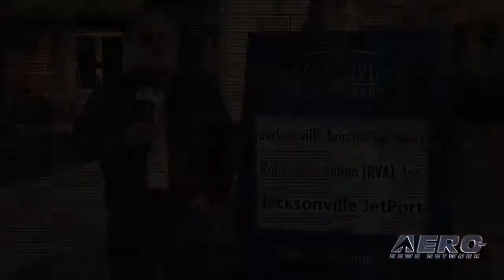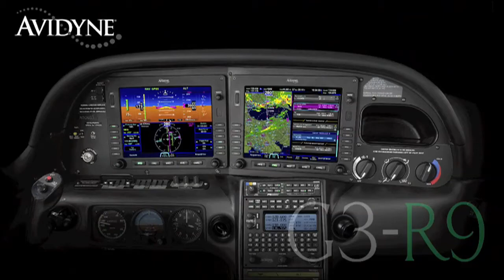Aero-TV: A New Milestone - FAA Certifies Cecil Field Spaceport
Jacksonville's Cecil Field Becomes Nations 8th Commercial Spaceport

The Navy's former Master Jet Base in Jacksonville, Florida, has received a Launch Site Operators License from the FAA, making it the nation's 8th designated horizontal launch commercial spaceport.  As part of receiving a license to operate a spaceport, the JAA and FAA conducted an extensive environmental study and a comprehensive application process.

The Jacksonville Airport Authority has been working for four years on the spaceport designation for Cecil Field. It is the first license for horizontal space operations granted in the state of Florida. Cecil was closed by the Navy during the 1993 BRAC round, and was officially handed back to the City of Jacksonville in 1999.

With a 12,500-foot main runway, the third longest in Florida, Cecil Field (KVQQ) can readily accommodate the horizontal launches specified in the license. "Cecil Field has come a long way in the past ten years. This property which was once a Naval Air Station continues to be reused and redeveloped in innovative ways," said JAA Board Chairman Deborah Pass-Durham. "We're hopeful this commercial spaceport license will help take Cecil Field to the next level in attracting new business, especially within the space industry."

Commercial spaceports can be used for suborbital space tourism, travel and cargo operations and other commercial launch activities. The best-known player in the commercial space industry is Virgin Galactic, Sir Richard Branson's company. Virgin Galactic is based at New Mexico's Spaceport America. Another is Oklahoma City-based Rocketplane Global Inc. That company's CEO, George French, has visited Cecil Field.

"With Cecil Field being named one of only eight licensed commercial spaceports in the country, Jacksonville is breaking into yet another aviation industry with commercial space transport," said JAA Executive Director and CEO Steve Grossman. "Cecil Commerce Center offers Jacksonville and our region an industrial complex unlike any other in the state, and the addition of commercial space transport will greatly contribute to economic development and job growth in Jacksonville."